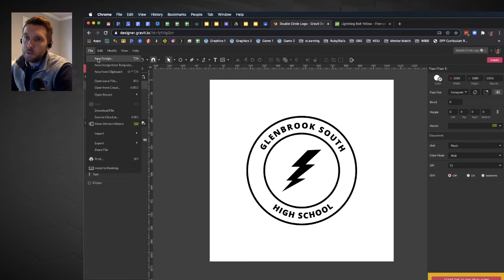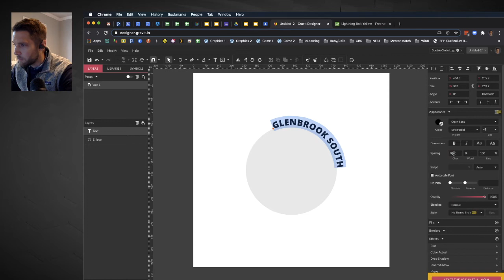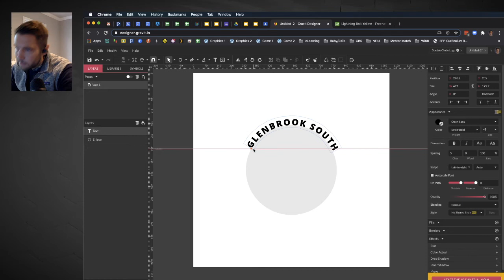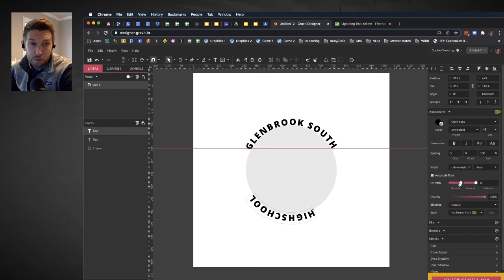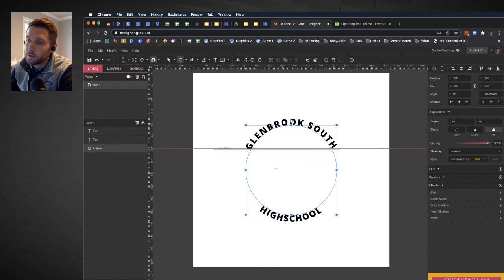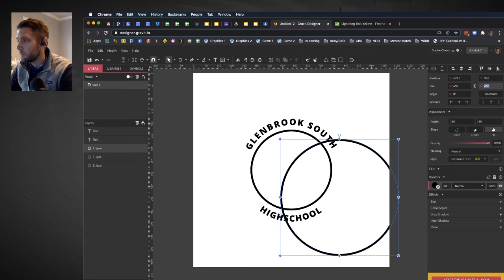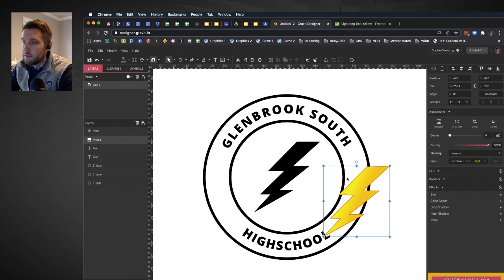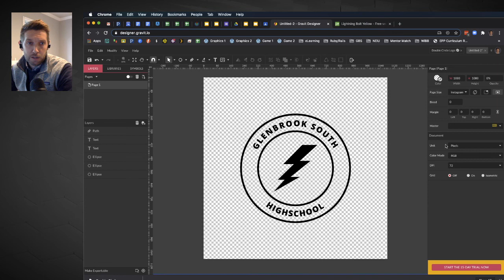Double Circle Logo - Part 1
Learn how to place text on a path in Gravit to create a double circle logo.